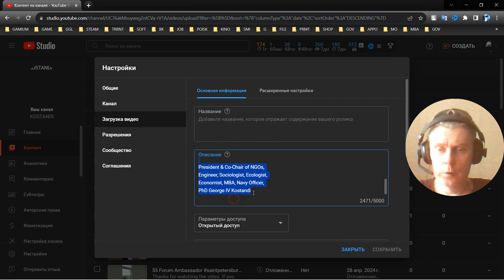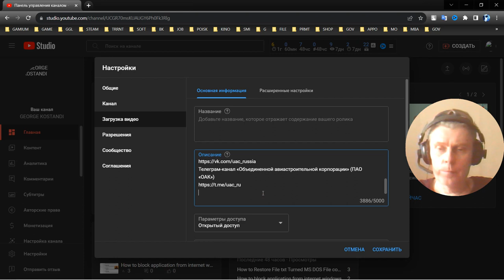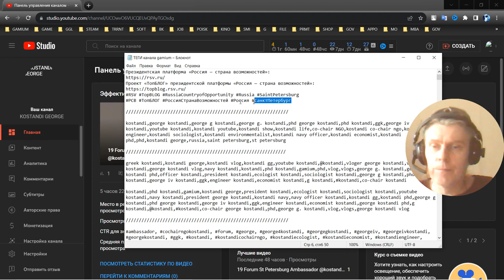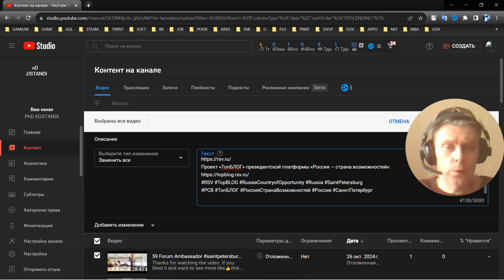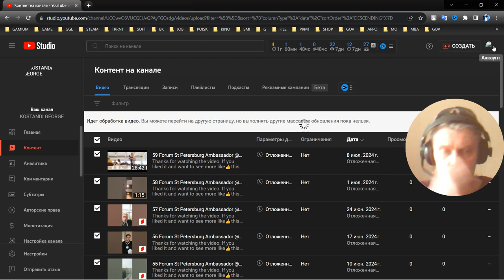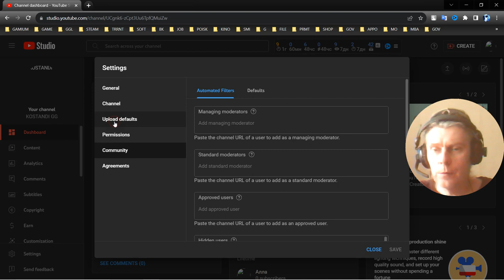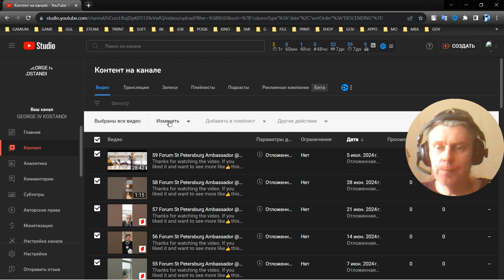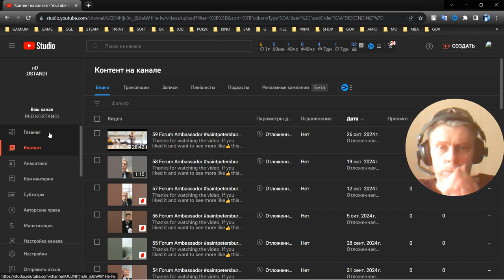2 Link Surf George IV Kostandi